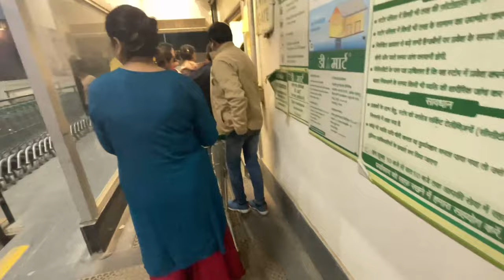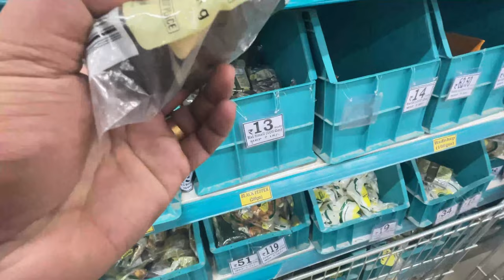D Mart आये और यह ऑफर नहीं लिया 😍 | D Mart में एक के साथ एक फ्री | तहलका ऑफर 😎